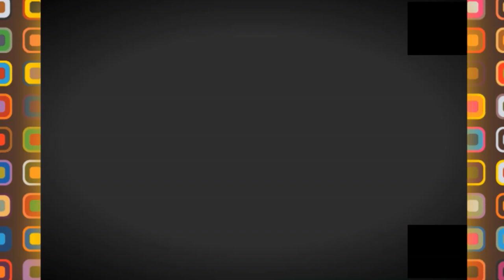👍مديرية جهوية بالعاصمة الجزائرية 👍NEW ELECTRICITE COMPANY OFFICE IN SEMMAR👍